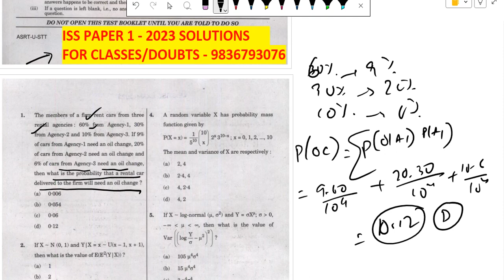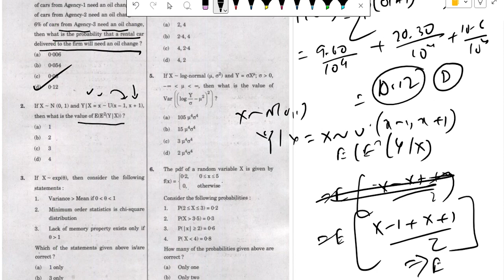ISS PAPER 1 2023 Q-1 & Q-2 Solutions With Explanations By Experts Unmissable Insights Await You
Welcome to SOURAV SIR'S CLASSES, where academic excellence meets unparalleled guidance! Prepare to embark on a journey of enlightenment as we delve deep into the complexities of ISS Paper 1 2023. In this exclusive video, our seasoned educators dissect Questions 1 and 2, offering comprehensive solutions and detailed explanations that promise to elevate your understanding to new heights.

🔍 Seeking clarity on ISS Paper 1 2023? Look no further! Our team of expert tutors leaves no stone unturned in unraveling the intricacies of each question. From fundamental concepts to advanced strategies, we equip you with the tools necessary to conquer even the most challenging problems with confidence and precision.

At SOURAV SIR'S CLASSES, excellence is not just a goal; it's our commitment. With years of experience and a track record of success, we take pride in delivering top-tier coaching tailored to your individual needs. Our holistic approach to education goes beyond rote learning, emphasizing critical thinking, problem-solving skills, and conceptual understanding.

💼 Ready to unlock your full potential? Dive into the world of ISS Paper 1 with us and discover a learning experience like no other. Our team of dedicated educators is here to support you every step of the way, ensuring that no question goes unanswered and no concept remains unexplored.

But our commitment to your success extends far beyond the confines of this video. When you join SOURAV SIR'S CLASSES, you gain access to a wealth of resources designed to supplement your learning journey. From personalized study plans to one-on-one mentoring, we provide the support and guidance you need to excel academically and beyond.

With our proven track record of success and a reputation for excellence, SOURAV SIR'S CLASSES is your partner in academic achievement. Whether you're preparing for the ISS examination or aiming for higher academic goals, we're here to help you reach your full potential.

Don't miss out on the opportunity to transform your educational journey with SOURAV SIR'S CLASSES!

Join us today and experience the difference that expert guidance and personalized support can make in your academic career. Your journey to success starts here!

Time Stamp :

00:00 - 00:15: Introduction to the video and welcome message
00:16 - 00:45: Overview of ISS Paper 1 2023 and its significance
00:46 - 01:15: Explanation of Question 1 and detailed solution by experts
01:16 - 01:45: Discussion on the key concepts covered in Question 1
01:46 - 02:15: Explanation of Question 2 and detailed solution by experts
02:16 - 02:30: Analysis of common mistakes and misconceptions related to Question 2
02:31 - 02:46: Conclusion and invitation to join SOURAV SIR'S CLASSES for further guidance and support